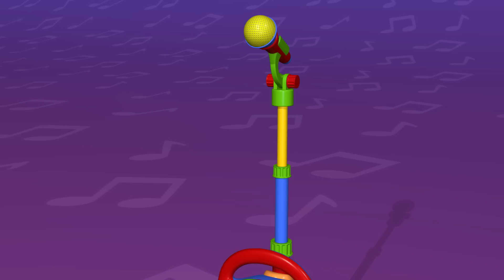- Aprende a construir juguetes con TuTiTu | Karaoke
Haz clic para ver y aprender con las listas de reproducción de TuTiTu:

🎬 Conoce a NuNi y sus dos mejores amigos, Abbit y Effi, en una nueva serie de dibujos animados para preescolares.

Bienvenidos a TuTiTu, donde aprender es divertido y fácil! En este episodio, TuTiTu enseña a los niños pequeños cómo construir un * con actividades fáciles de construcción de juguetes animados. Este video es perfecto para niños pequeños que aman explorar y crear cosas nuevas. Únete a TuTiTu y sigue mientras construye un juguete colorido y emocionante que seguramente deleitará y entretendrá. Con las instrucciones paso a paso de TuTiTu y animaciones divertidas, tu hijo podrá construir su propio juguete y aprender sobre colores, formas y resolución de problemas.

Production Designers: Tal Gamliel, Yossi Dahan
Musical Arrangement: Uri Kariv
Vocals: Yael Shoshana Cohen
Sound engineering: Gil Landau